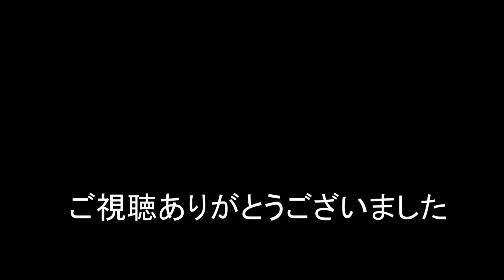JR貨物 2023/08/28 1071レ熱気を放出し迫り来る桃太郎試作機901号機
月曜日撮れる1071レがEF210-901号機で正面狙いでした。